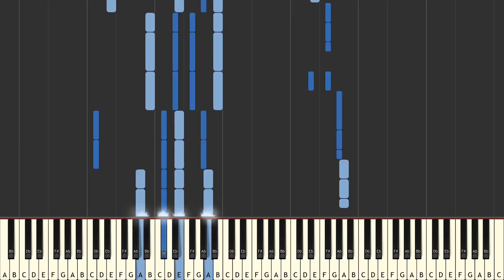Touch - Little Mix piano tutorial [SYNTHESIA]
Cover/tutorial of Touch by Little Mix.

Just put in the midi file and there you go!

Do you claim a midifile is yours?